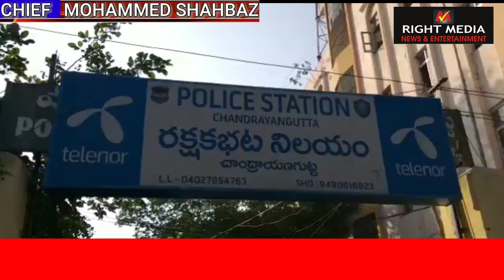Purani Gf Ki Aashiqui Ka Mamla | Ilyas Ahmed Khan Naam Wale Ek Student Ko Kidnap Kar Qabrastan me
Purani Gf Ki Aashiqui Ka Mamla .
Purane Shaher Mei Ilyas Ahmed Khan Naam Wale Ek Student Ko Kidnap Kar Qabrastan Mei Mar Pet Karne Ka Mamla..
Nakam_Aashiq Aur UnKe 3 Pathee Hue Giraftar, Jin Mei Doo Sheraoon Ka Taluq Barkas Se .

Ji  Haan  Police  ChandrayanGutta  Ne  20  Sala Gym Trainer Abdul  Aziz  Nahdi  Sakin  Jamal Banda Barkas,Aur  19  Sala  Swiggy  Ke  Deliver  Boy  Omer  Bin  Hassan  Bin  Hajeb  @ Saif  Sakin  Salala  Barkas,19  Sala  SalesMan  Ali Bin Hussain  Zaidi  Sakin  Mumtaz  Bagh  Jamal  Banda, Aur  Seat  Cover  Ka  Kam Karne  Wale  23  Wala  Adnan  Bin  Shafi  Sakin Madina  Colony, KothaPet BalaPur  Ko  Giraftar  Kar  Leya...
Is SilSile Mei Acp_FalakNuma Dr Muhammed Abdul Rasheed Ne Press Conference Mei Is Baat Ka Khulasa Mazeed Tafseelat Acp Ki Hee Zubani ..!!